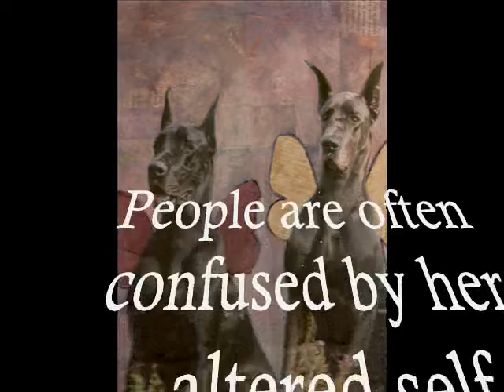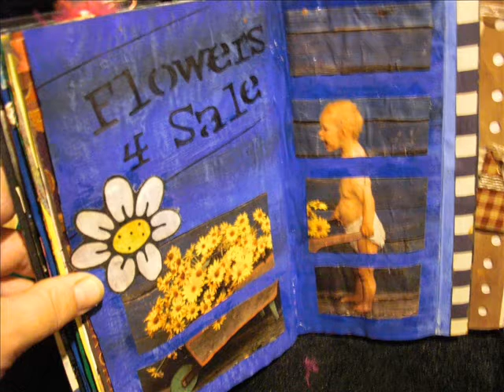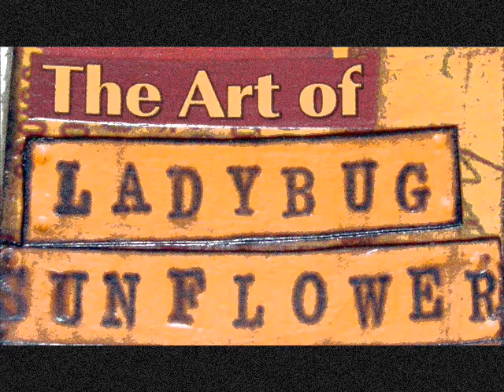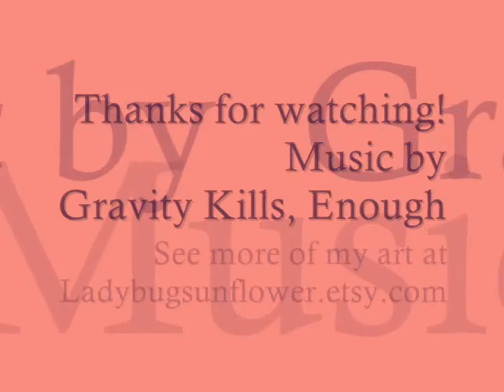Tuesday Tidbits 7/15/08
Tidbits